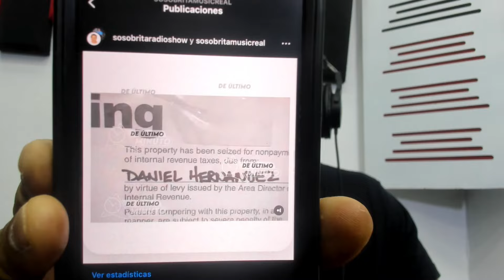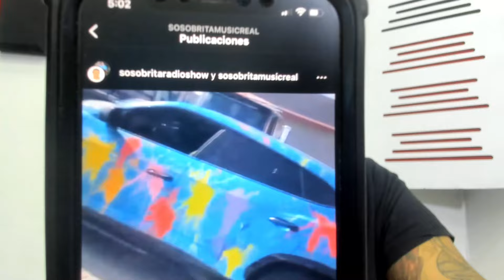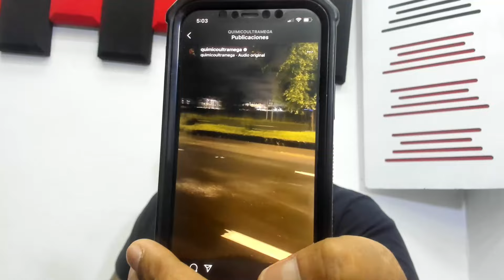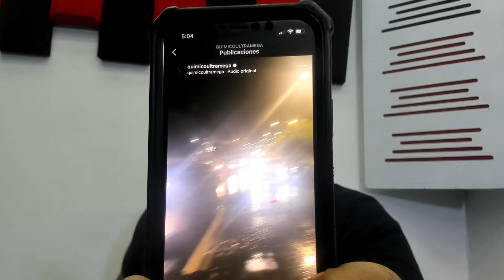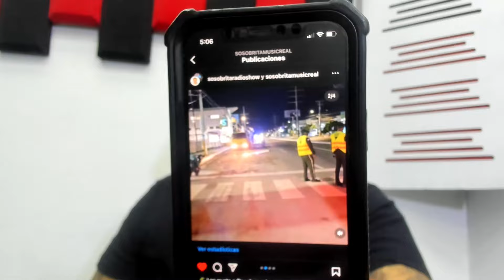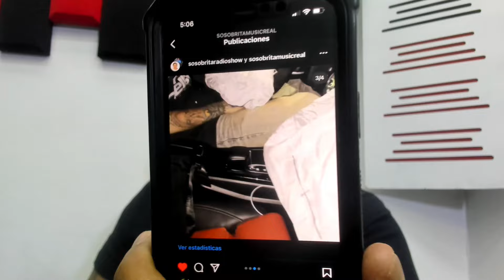ÚLTIMOS CASOS DE TEKASHY 6IX9INE BRAULIO FOGON QUÍMICO ULTRAMEGA BRAULIO FOGÓN